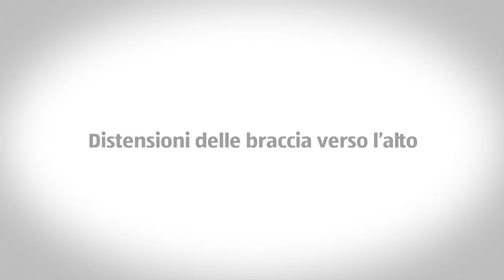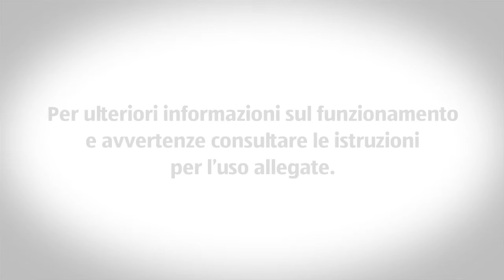Set di manubri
[[qrcode=i-fx, country=ch, language=it]]